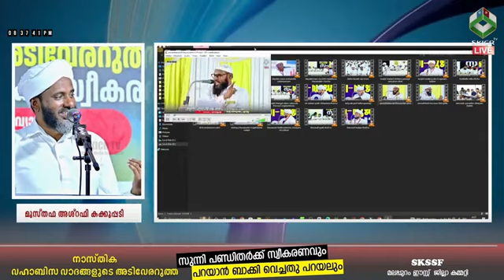കെഎം മൗലവിയെയോ കുഞ്ഞീതു മദനിയെയോ ആരെ തള്ളും.....? | ഉസ്താദ് മുസ്തഫ അഷ്റഫി കക്കുപ്പടി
കെഎം മൗലവിയെയോ
കുഞ്ഞീതു മദനിയെയോ
ആരെ തള്ളും. ?
കുരുക്കിലായി വഹാബികൾ

ഉസ്താദ് മുസ്തഫ അഷ്റഫി കക്കുപ്പടി